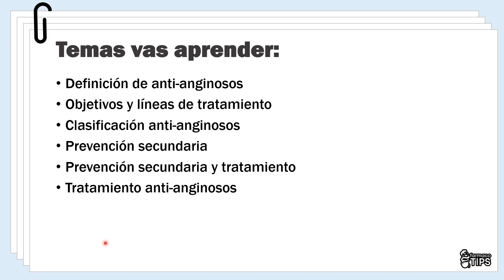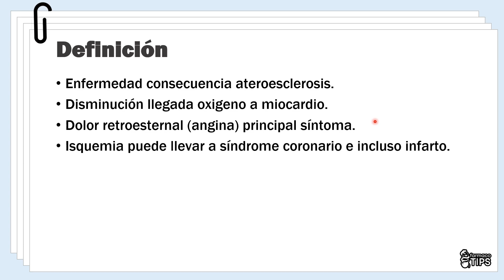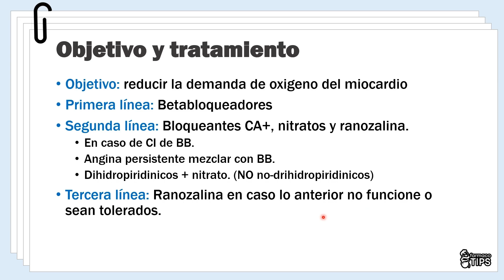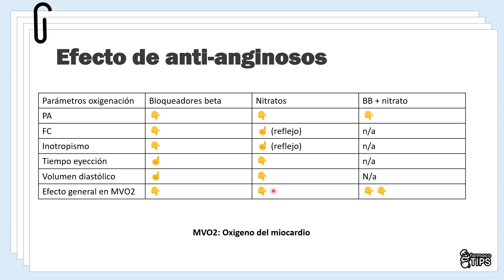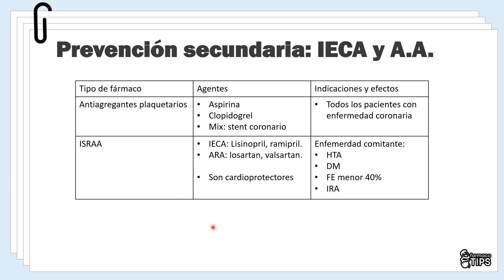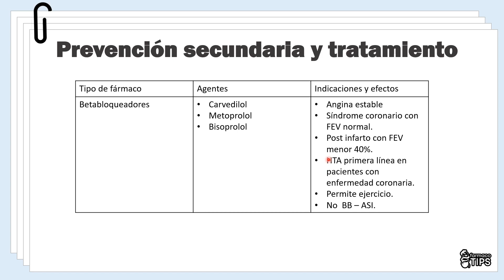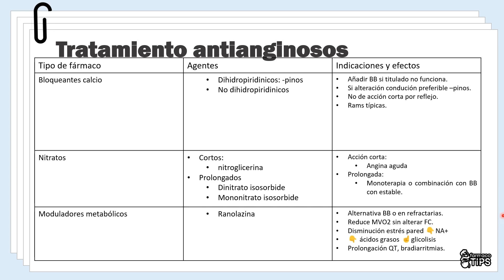ANTIANGINOSOS como NUNCA te los EXPLICARON | Farmacotips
¡Saludos, amantes de la farmacología! Soy Farmacotips y en este video, exploraremos el fascinante mundo de los antianginosos, medicamentos utilizados para aliviar el dolor en el corazón causado por la angina de pecho.

Comenzaremos por comprender qué es la angina de pecho y cómo se produce. Exploraremos los factores de riesgo y las causas subyacentes de esta condición, que se caracteriza por una reducción del flujo sanguíneo al corazón.

Luego, nos adentraremos en los antianginosos, una clase de medicamentos diseñados para dilatar los vasos sanguíneos y mejorar el flujo sanguíneo al corazón. Discutiremos los diferentes tipos de antianginosos, como los nitratos y los bloqueadores de los canales de calcio, y cómo actúan para aliviar el dolor y prevenir los episodios de angina.

Hablaremos sobre medicamentos comunes, como el nitroglicerino, la dinitrato de isosorbida y la verapamilo, entre otros. Exploraremos sus mecanismos de acción, las diferentes formas de administración y las consideraciones importantes para su uso adecuado.

Además, destacaremos la importancia de adoptar un estilo de vida saludable junto con el tratamiento farmacológico. Hablaremos sobre la importancia de una dieta equilibrada, la actividad física regular y el control de otros factores de riesgo cardiovascular, como la hipertensión y el colesterol alto.

Si tú o alguien cercano padece angina de pecho, este video te brindará información valiosa sobre los antianginosos utilizados en su tratamiento. Sin embargo, es importante recordar que solo un médico especialista puede recetar y ajustar estos medicamentos de manera adecuada.

Acompáñame, Farmacotips, en este viaje de conocimiento sobre los antianginosos. Ya seas estudiante de medicina, profesional de la salud o simplemente alguien interesado en aprender más sobre estos medicamentos y cómo alivian el dolor del corazón, este video es para ti.

𝗘𝗹𝗶𝗴𝗲 𝗾𝘂𝗲 𝗾𝘂𝗶𝗲𝗿𝗲𝘀 𝗮𝗽𝗿𝗲𝗻𝗱𝗲𝗿⏰

0:00  Intro
00:28¿Que temas vas a aprender?
1:15 ¿Qué es la ANGINA DE PECHO?
2:07 Objetivo y tratamiento
03:55 Comparación efectos antianginosos
06:27 Prevención secundaria: Antiagregantes, IECA y ARA2
08:17Prevención secundaria y tratamiento
09:47  Tratamiento antianginoso emergencia
12:43 Outro

𝗠𝗶 𝗽𝗼𝗱𝗰𝗮𝘀𝘁🎤
Hablo con otros medicos como Dr. Vic, Dr. Polo, Dra. Ceci y más de formas de motivarte a ti para que sigas esta hermosa carrera.

𝗔𝗽𝗿𝗲𝗻𝗱𝗲 𝗺𝗮𝘀 𝗲𝗻 𝗺𝗲𝗻𝗼𝘀 𝘁𝗶𝗲𝗺𝗽𝗼📱

𝙘𝙤𝙡𝙖𝙗𝙤𝙧𝙖𝙘𝙞𝙤𝙣𝙚𝙨
𝗖𝗼𝗹𝗮𝗯𝗼𝗿𝗲𝗺𝗼𝘀 📨